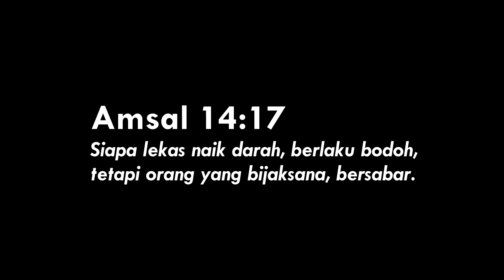NAIK DARAH - Mezbah Terang #239